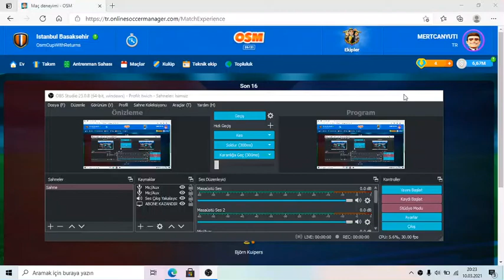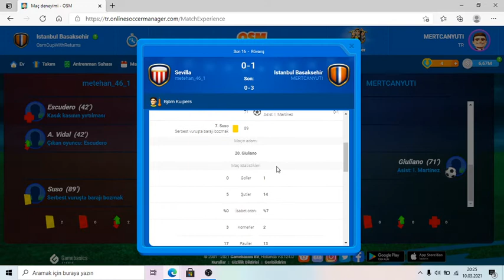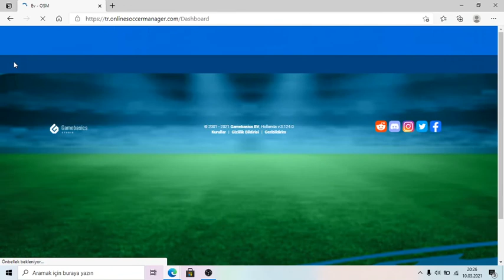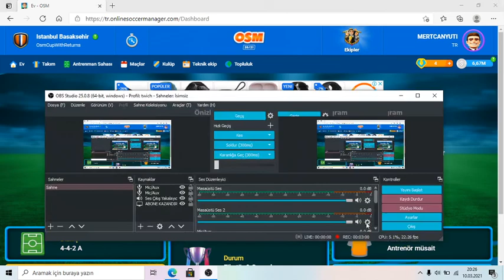OSM 2021 ŞAMPİYONLAR LİGİNDE RÖVANŞ MAÇINADA (SEVİLLA0-1M.BAŞAKŞEHİR)TOPLAM SKORDA 3-0 TURLAKDIK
MERHABA ARKADAŞLAR BUGÜN OSM 2021 M.BAŞAKŞEHİRLE ÇEYREK FİNALE ÇIKTIK SEVİLLA0-1M.BAŞAKŞEHİR TOPLAM SKORDA 3-0